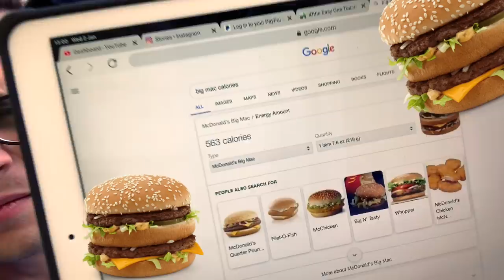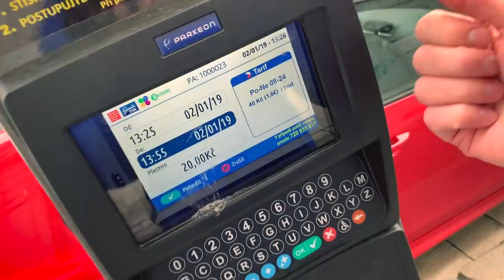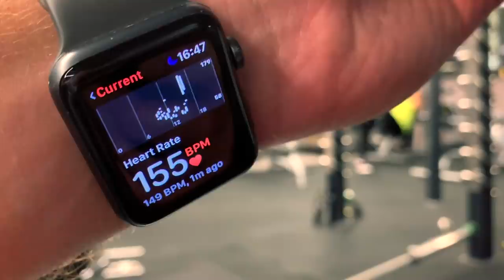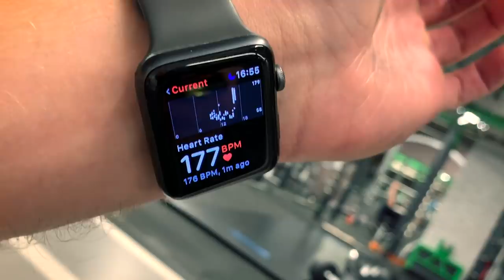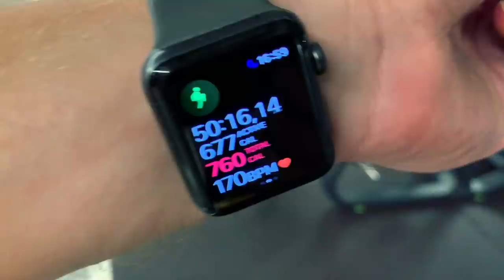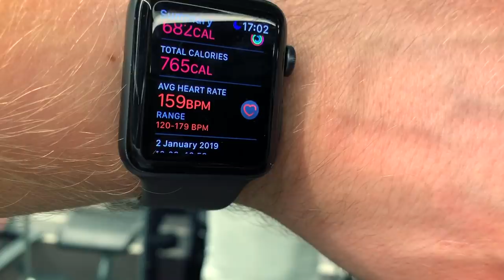Сжигаем Биг Мак 🔥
Сжигаем БигМак 🔥
1) Имя, фамилия
2) Дата и год рождения
3) Вес/рост
4) Город проживания
5) Профиль Instargam